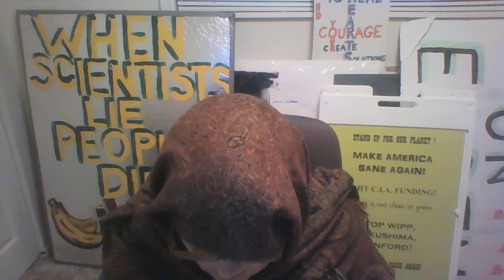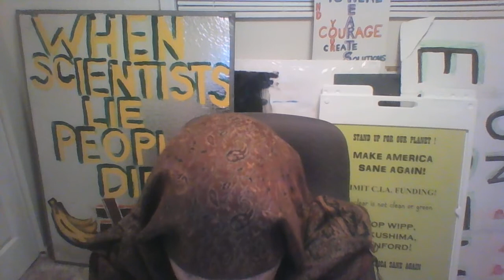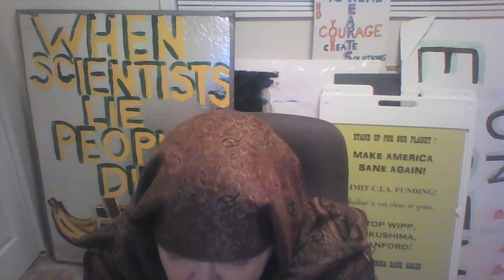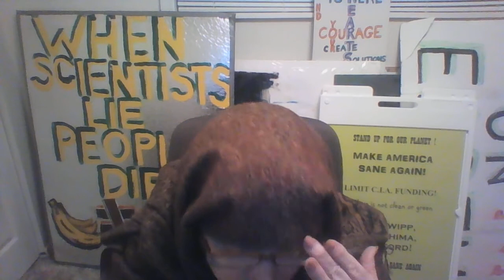# 15 - DOE Oral History of Dr. John W. Gofman - June 1995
“Human Radiation Studies: Remembering the Early Years”
Oral History of Dr. John W. Gofman, M.D., Ph.D. Conducted on December 20, 1994.
United States Department of Energy,
Office of Human Radiation Experiments June 1995.
Conducted by Loretta Hefner, archivist for the Lawrence Berkeley Laboratory and Karoline Gourley, a researcher for the Office of Human Radiation Experiments, US Department of Energy.

Please join my radio show for interviews with activists and healers to stop the lies and propaganda from the nuclear industry and technologists who are pathologically denying the harm they cause to our species and our planet.

Mon-Fri, 8 am – 9 am pst

Podcasts at UCY TV on YouTube or ucy.tv website

Please call Elliot Mainzer at the Bonneville Power Administration:  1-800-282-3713

He has the authority to close the Columbia Generating Station that sits 15 miles away from Hanford.  If CGS sits on several active earthquakes fault that will only sustain a 6.0 or less earthquake, it will prevent anyone from maintaining the tanks at Hanford and BOOM, a fire we cannot put out for thousands of years and bye bye Northern Hemisphere…Plutonium is on its way.

PLEASE CALL.  DEMAND CGS CLOSE NOW.

Support No Nukes NW (the official non profit to shut down the Columbia Generating Station).